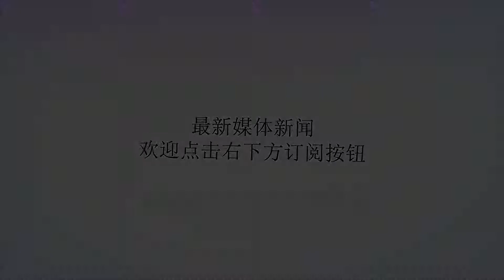钧正平：美国竟要制裁我军，必将承担由此造成的后果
谢谢！刚刚，国防部新闻发言人吴谦就美宣布制裁中国军队相关部门及负责人发表谈话，要求美方立即纠正错误，撤销所谓制裁，否则美方必须承担由此造成的后果。在昨天下午的外交部例行记者会上，新闻发言人耿爽也表示：中方对美方无理做法表示强烈愤慨，并已提出严正交涉。当地时间周四，美国国务院宣布对我国中央军委装备发展部及该部负责人实施制裁。消息一出，立刻引起一片哗然。根据美方的说辞，此次制裁原因是中国人民解放军从俄罗斯采购了苏-35战斗机和S-400防空导弹等武器装备。而根据美国的《通过制裁应对美国对手法案》，与被列入上述法案制裁名单的俄罗斯公司进行往来的组织或是个人，都要面临美国的制裁。这些年，为了围堵战略对手，美国可谓是花招百出：不仅自己单方面实施多种制裁，而且试图将这种单边制裁强加给第三国，破坏其他国家之间正常合理的往来，逼迫其他国家在制裁问题上按其号令行事。以至于在中国甚至是世界，“霸权主义”成了一个特指的名词。实际上，根据国际法准则，各国主权平等，一国无权把本国国内法强加给其他国家，一国也没有必须遵守他国国内法的义务。仅仅自认为自身利益受损，美国就要对其他国家的组织和个人行使制裁性的管辖权，这是对国际关系基本准则的公然践踏。中俄是全面战略协作伙伴关系，在军技合作领域保持着密切交流。这样的军事技术协作，是两国正常、公开和透明的军事合作交往的一部分，完全正当合法。尽管美国国务院发言人口口声声表示，“这些行动的绝对目的是阻止俄罗斯政府的资金流”“制裁是针对俄罗斯的，不是针对其他国家的防御能力”，这恐怕也是“此地无银三百两”。美国对我军相关部门及负责人的制裁，严重破坏中美两国两军的关系，若美方不立即纠正错误，撤销所谓制裁，那就必须承担由此造成的后果。中国历来崇尚“和为贵”。了解中国传统文化的人都知道，汉字中的“和”字，由“禾口”组成，其注解就是“人人有饭吃”。发展健康稳定的中美两军关系，是中美两国元首的重要共识所在，是两国两军的共同利益所在，也是国际社会普遍期待所在。美方应该明白，美国不可能“包打天下”。如此要求别国为美国的私利做这做那，稍不顺意就大搞制裁，实在是过于霸道，极其不负责任。中国还有一句古语，“能战方能言和”。汉字中也有个“武”字，为“止戈”之意，就是制止战争，维护和平。中国军队高度重视中美两军关系，同时坚定捍卫国家的主权安全和发展利益。历史和现实证明，发展中美两军关系既要看到各自的当前利益，更要着眼共同的长远利益；既要有从一时一事做起的务实，也要有仰望星空的情怀；既要在发展顺利时心怀忧患之心，也要在身处困境时看到希望之光。“望远能知风浪小，凌空始觉海波平。”我们希望美方着眼大局，摒弃“零和”思维，妥善处理分歧，努力让两军关系成为中美关系的重要稳定因素。